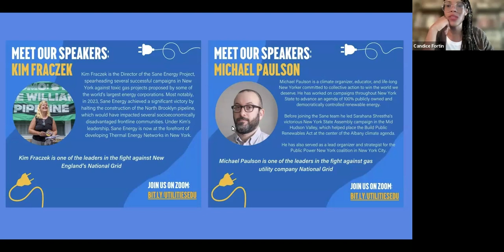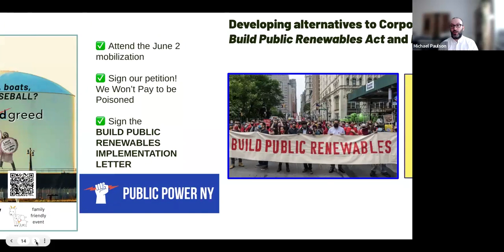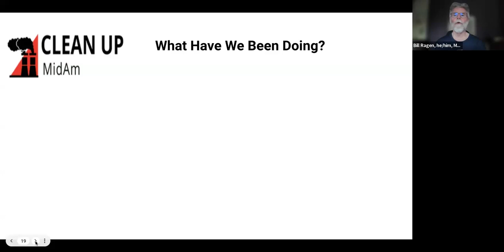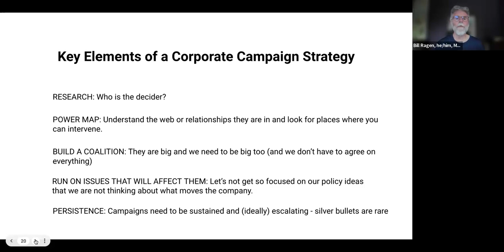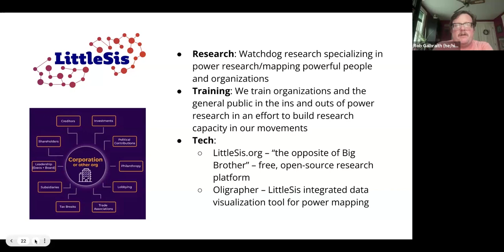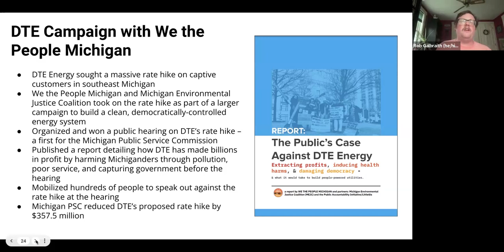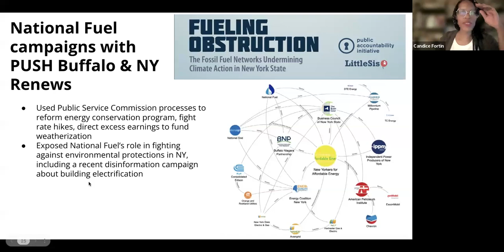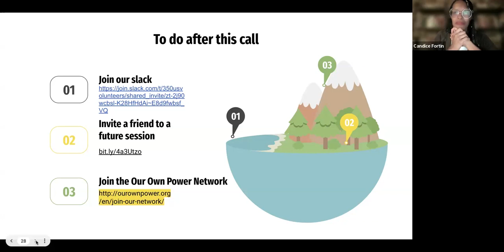Utilities Public Education Session 3: Corporate Accountability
On May 21st, we hosted the third session of our Utilities Public Education Series on Corporate Accountability. We heard from Kim Fraczek and Michael Paulson with the Sane Energy Project, Bill Ragen of Movement Catalyst, and Robert Galbraith from Little Sis. Join us every Tuesday at 7pm ET for this free training series, with new topics and guests each week.